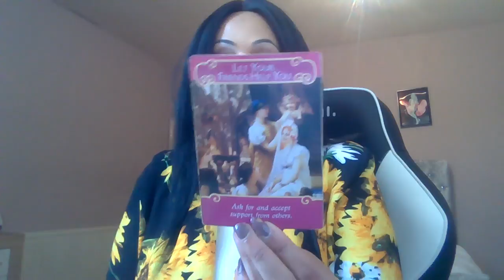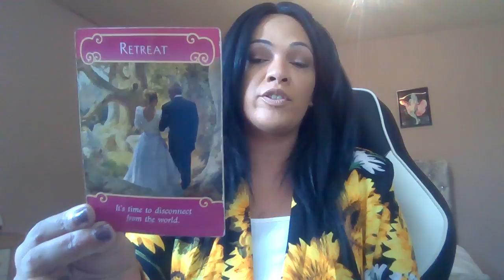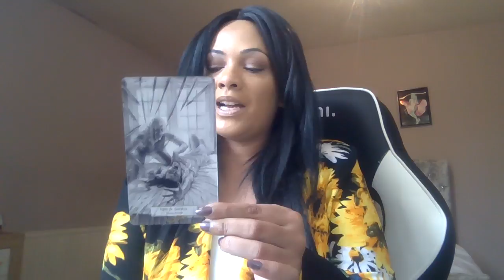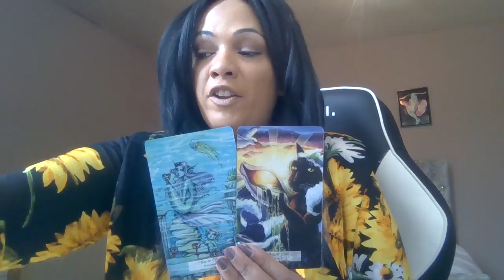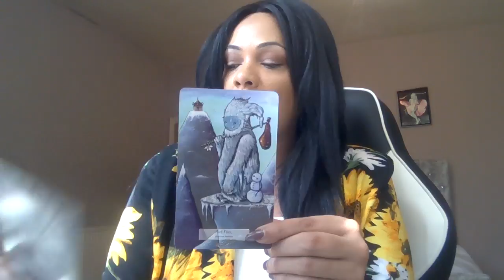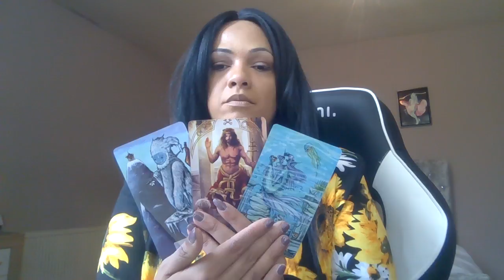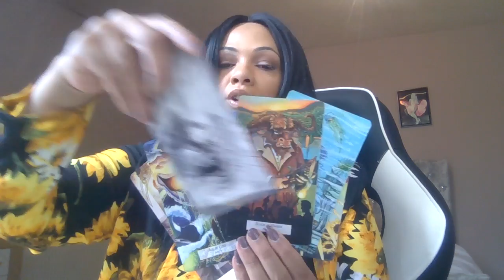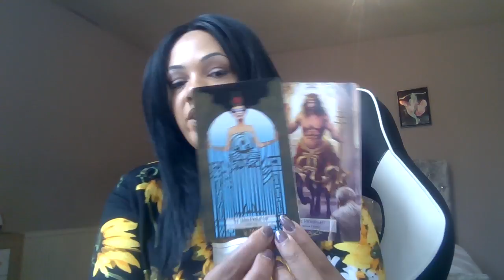Capricorn August , Soulmate incoming !! Are you ready for this love ???